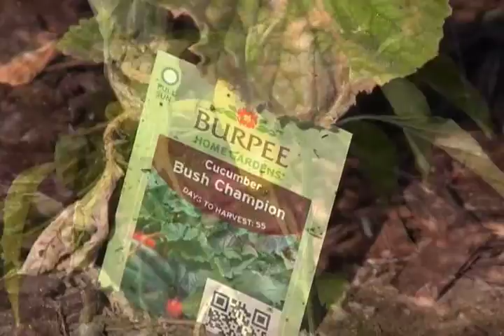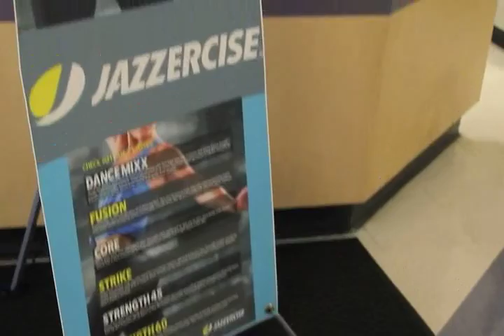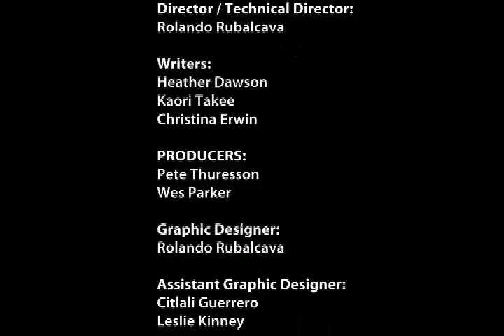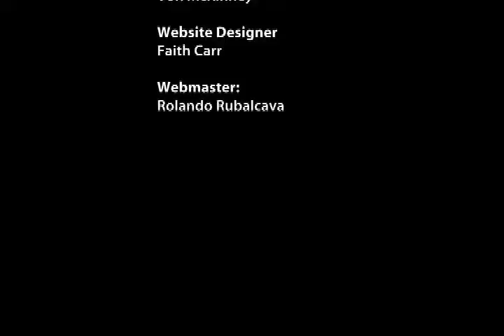Healthy RC Living | Episode 72